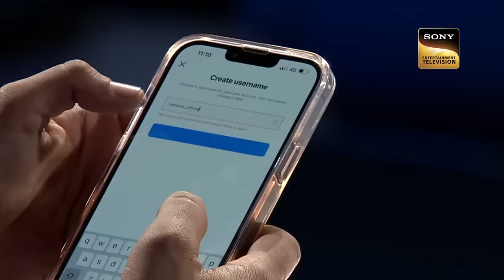‘Ruk Ja O Dil Deewane’ गाने पर Rishi के साथ गाए Udit Ji | Indian Idol Season 13 | Winner Special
Show Name: Indian Idol Season 13
Judges: Himesh Reshammiya, Neha Kakkar, Vishal Dadlani
Producers:  Namit Sharma - ARSenic's Business Empire
Guest: Udit Narayan, Kavita Krishnamurthy, Jaya Prada, Reena Roy

Songs: Tum Se Badhkar, Kitne Bhi Tu Karle Sitam, Ae Ajnabi, Ruk Ja O Dil Deewane
Singers: Kishore Kumar, Alka Yagnik, Udit Narayan, Mahalakshmi Iyer
Lyricist: Indeevar, Gulshan Bawra, Gulzar